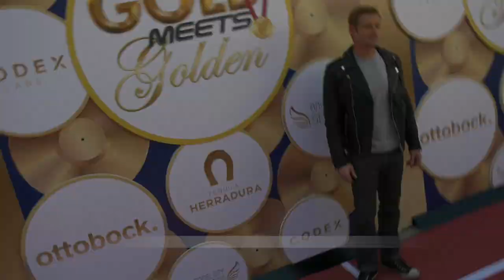Trevor Donovan 10th Annual "Gold Meets Golden" Red Carpet Event | American Actor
Broll footage: Trevor Donovan on the red carpet at the 10th Annual "Gold Meets Golden" event, benefiting Angel City Sports, held at The Virginia Robinson Gardens and Estate in Beverly Hills, California USA on February 4, 2023.